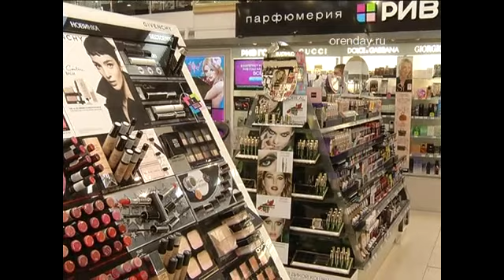Сказался ли кризис на щедрости оренбургских мужчин?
Что ждут от сильной половины человечества виновницы наступающего праздника и на что способны те, кому в эти дни предстоит поздравлять своих любимых и коллег?